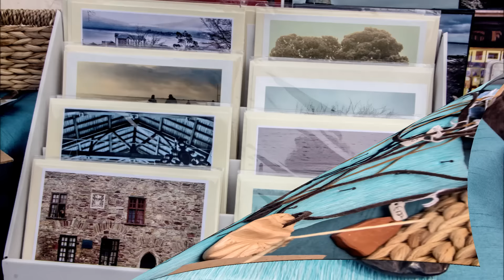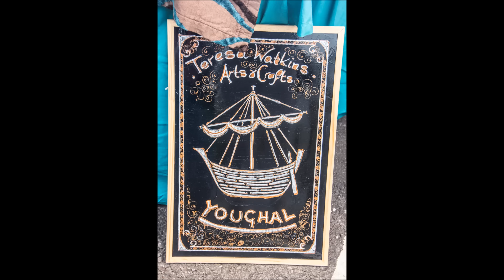Queen of the Sea Youghal 2015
A mix of photos and video from this years Queen of the Sea Youghal Festival